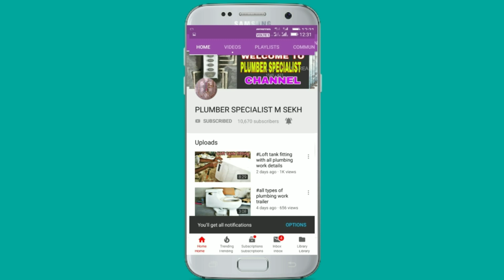New stylist washbasin fitting with all details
for more information about plumbing work